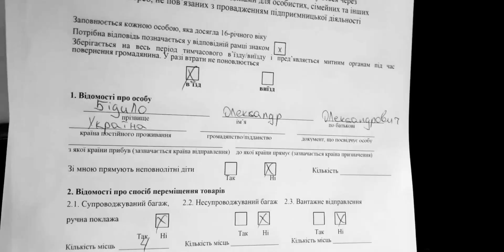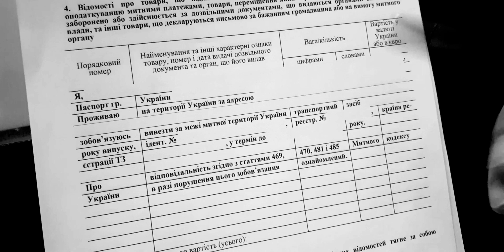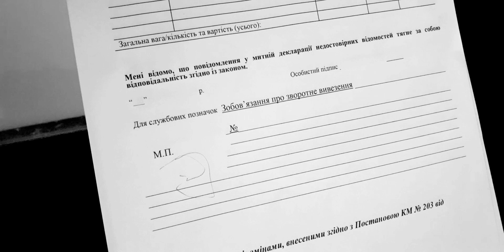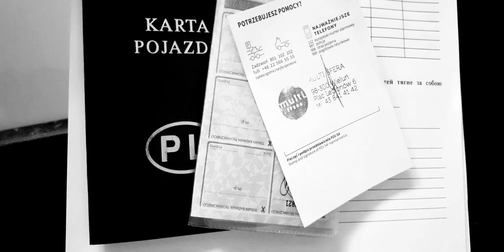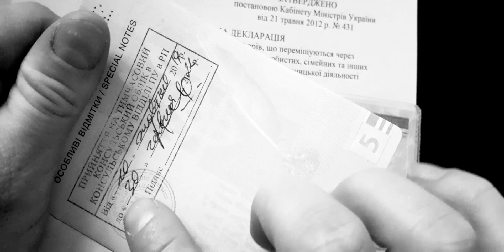МИТНА ДЕКЛАРАЦІЯ ДЛЯ ПЕРЕТИНУ КОРДОНУ ПО КОНСУЛЬСЬКОМ ОБЛІКУ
В СЬОГОДНІШНЬОМУ ВІДЕО РОЗПОВІМ ЯК ЗАПОВНИТИ ТАМОЖЕНУ ДЕКЛАРАЦІЮ